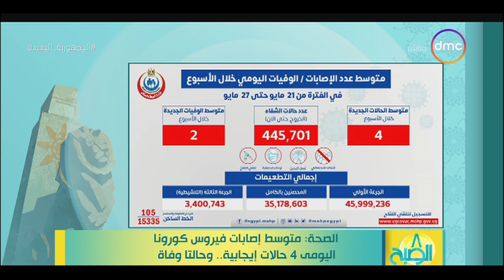8 الصبح - الصحة: متوسط إصابات فيروس كورونا اليومي 4 حالات إيجابية.. وحالتا وفاة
8 الصبح - الصحة: متوسط إصابات فيروس كورونا اليومي 4 حالات إيجابية.. وحالتا وفاة